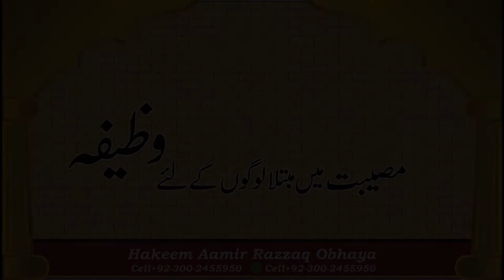Musibat preshani (tention) ka wazifa aur dua | Amir Obhaya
🔹Like our page on Facebook

amir obhaya
hakeem amir obhaya
wazifa
rohani wazaif
rohani wazifa
qarani wazifa
wazaif in
wazaif in urdu for hajat
wazaif in urdu
wazaif in islam
pareshani ka wazifa
pareshani ka wazifa madani channel
pareshani ka wazifa bataye
pareshani se nijat ka wazifa
pareshani se nikalne ki dua
pareshani se bachne ki dua
rohani ilaj
pareshani ka ilaj
pareshani ka ilaj in islam
quran ki roshni
quran ki roshni se ilaj